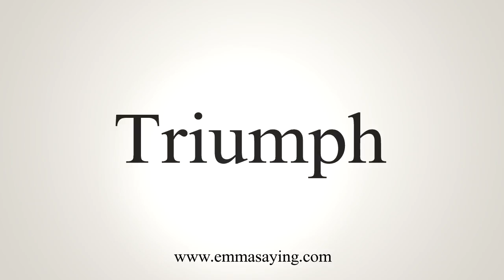How To Say Triumph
Learn how to say Triumph with EmmaSaying free pronunciation tutorials.